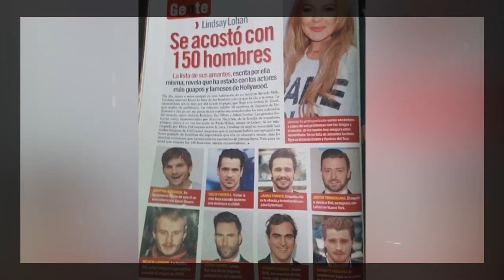El escandaloso atuendo de Kim Kardashian en cuarentena